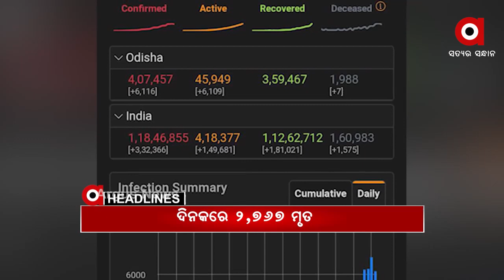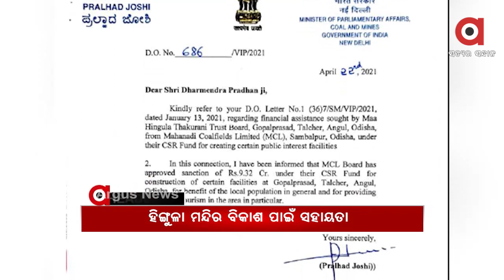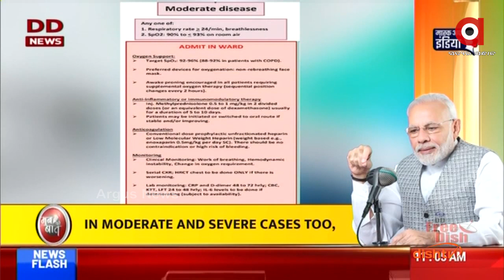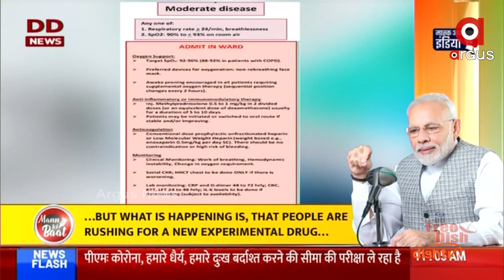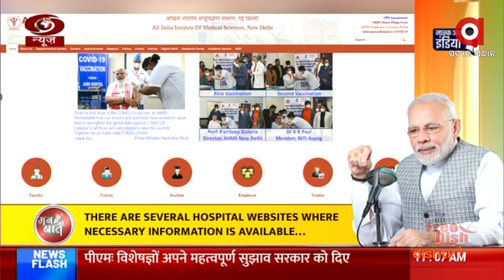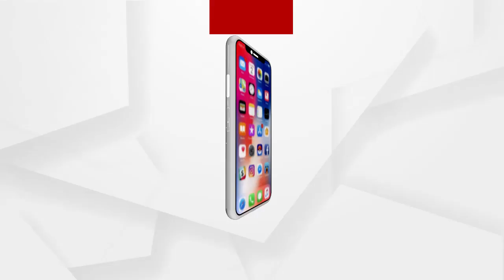Argus Update News 11Am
24 ଘଣ୍ଟାରେ 6 ହଜାର 116 ନୂଆ ପଜିଟିଭ...
ଦେଶରେ କରୋନାର ନୂଆ ରେକର୍ଡ...
ଆସିଲାନି ଆମ୍ବୁଲାନ୍ସ , ବାଇକରେ ବୁହାହେଲେ କୋଭିଡ ରୋଗୀ...
କରୋନା ସଂକ୍ରମଣକୁ ଚେକ ଦେବାକୁ ପଦକ୍ଷେପ...
ଖୋର୍ଦ୍ଧା ପୋଡାଡିହ ଗ୍ରାମ ବରସାହିକୁ କଣ୍ଟେନମେଣ୍ଟ ଜୋନ ଘୋଷଣା...
କେନ୍ଦ୍ରମନ୍ତ୍ରୀ ଧର୍ମେନ୍ଦ୍ର ପ୍ରଧାନଙ୍କ ପତ୍ରର ଅନୁରୋଧ ରଖିଲେ କେନ୍ଦ୍ର କୋଇଲା ଓ ଖଣି ମନ୍ତ୍ରୀ...
ପୁଣି ସାମ୍ନାକୁ ଆସିଲା ଭୋକର ବିକଳ ଚିତ୍ର...
ପ୍ରସୂତିଙ୍କ ଖାଦ୍ୟରେ ବିଛା ବାହାରିଥିବା ଅଭିଯୋଗ...